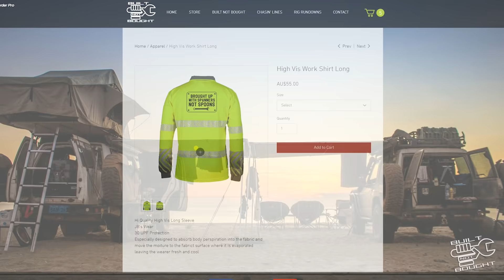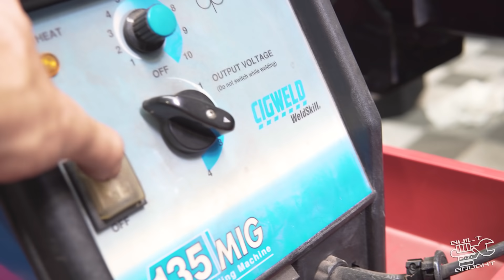PATROL REBUILD || Part 1 Suspension, Chassis, Wheels, Tyres..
After 2+ years of abuse and a couple of laps around Australia, its time the Patrol got a birthday ready for 2021!!
In this Episode we start from the bottom and work our way up
Chassis, Suspension, Wheels and Tyres.

Our Mission!

We live by the term “EDU-TAINMENT” a cross between education and entertainment. A one-stop-shop for all DIYers to learn, engage and be inspired by our brand."